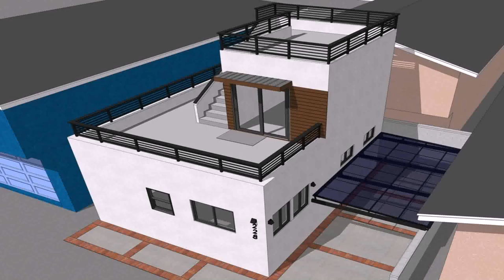Design House India Pvt Ltd Address - Gif Maker DaddyGif.com (see description)